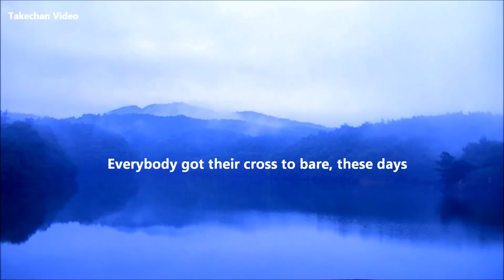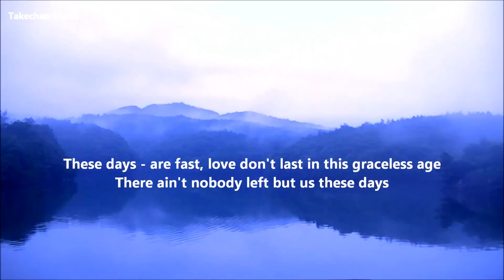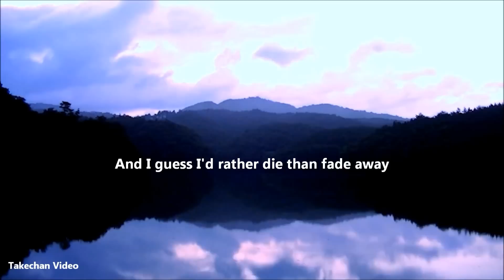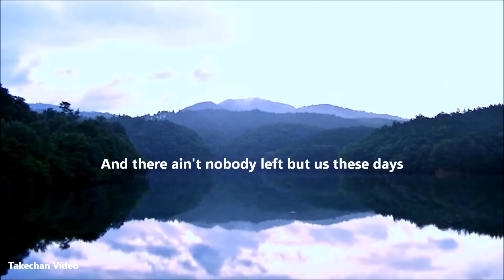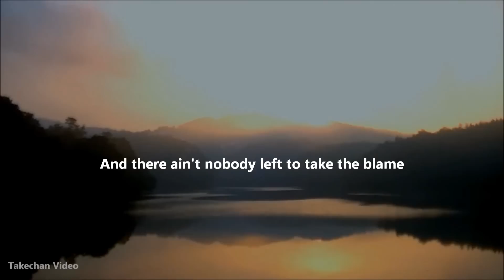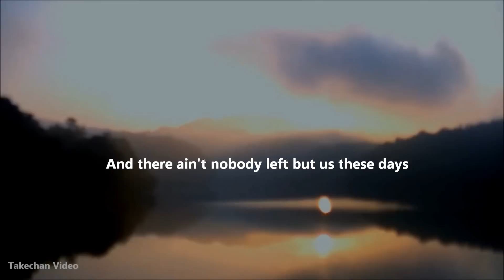These Days [Lyrics] Bon Jovi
今日は近隣の湖畔で撮影した　静かな夜明けをBon　Joviを聴きながら・・・一緒に眺めましょう。